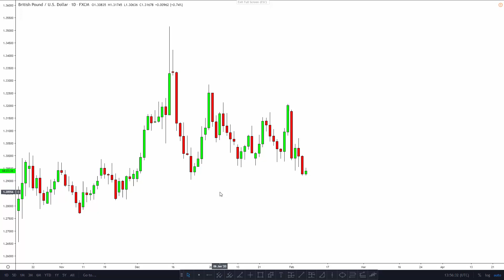Binary Options are STUPID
A video about binary options, derivatives and institutional trading.